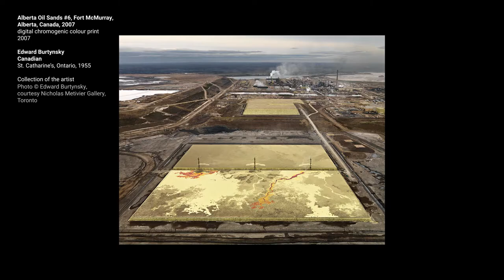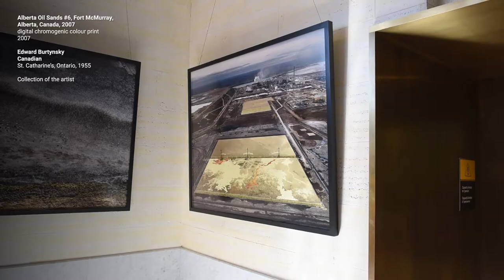Visual Voices: Artists & the Environment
A new environmental exhibit at the Senate of Canada Building features the artworks of two famous Canadian photographers.

Astronaut and neurologist Roberta Bondar and landscape photographer Edward Burtynsky have each lent a large-scale photograph for “Visual Voices: Artists & the Environment” — an installation highlighting how climate change affects the country’s landscapes and endangered species.